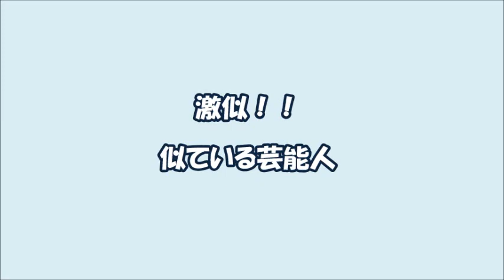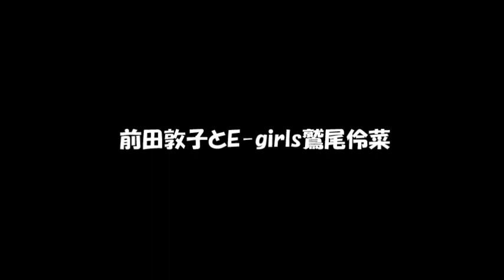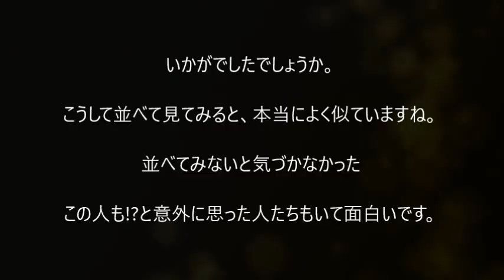【激似】めっちゃ似ている芸能人同士まとめ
【衝撃】ヤバいよ！有名人の放送禁止レベル画像集！知らなきゃよかった！【有名人ゴシップ裏情報ch】

【吹いたら負け】完全一致 芸能人 完全に一致な画像集 トレース疑惑か？！

眞子さま小室圭さんと婚約！元彼がイケメンすぎる！（画像あり）【有名人ゴシップ裏情報ch】